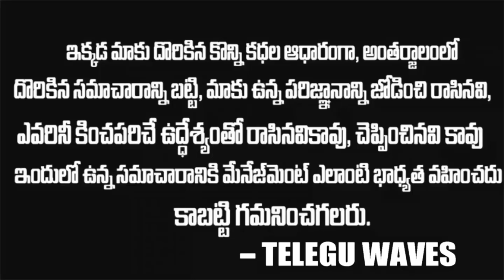ఇవాళ ఉన్నాం, రేపు ఉండకపోవచ్చు.. కంట తడి పెట్టిస్తున్న అమర జవాన్ వాట్సాప్ చాట్ | Jai Hind | Twaves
WATCH : ఇవాళ ఉన్నాం, రేపు ఉండకపోవచ్చు.. కంట తడి పెట్టిస్తున్న అమర జవాన్ వాట్సాప్ చాట్ | Jai Hind | Twaves